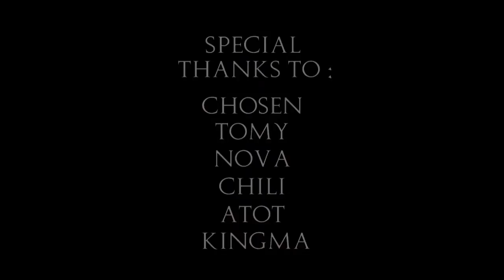TFW: "Get FLuX'D Up" Episode 6 by FLuX Nova²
here it is!! after a year and a half of anticipation since 5, the wait is finally over! i wanna give a huge shoutout to the nova² on the edit and everyone in flux who made this possible! hope you all enjoyed - peace and blessings! - Chosen

Songs: Danny Cocke - Full Circle
What Comes To Life - Your Blood Makes Me Smile [HD]
Breakaway - The Bitter Truth [HD]
Affinity - Discord (Let This Go)
Brand X Music - No Hope Left

---Check us out y0---